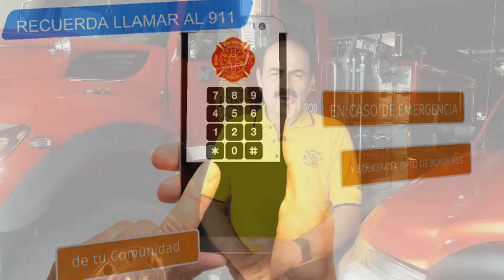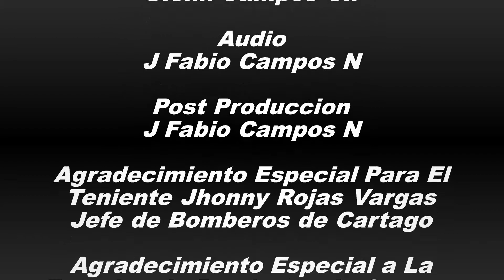Consejos para Esta Navidad 2018 Departe Del Benemérito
Y Recuerden Ver la programacion de Tv Cartago Digital Ingresando a nuestro Sitio Web